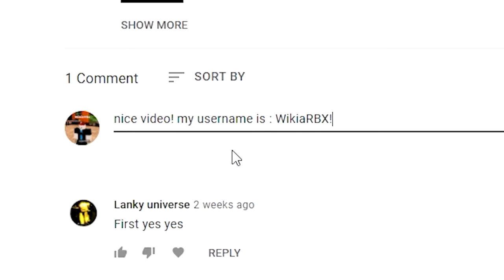FINALLY CODES IN VEHICLE LEGENDS! | (Roblox Vehicle Legends Codes) Roblox Codes 2022